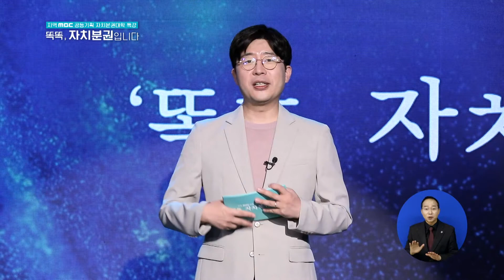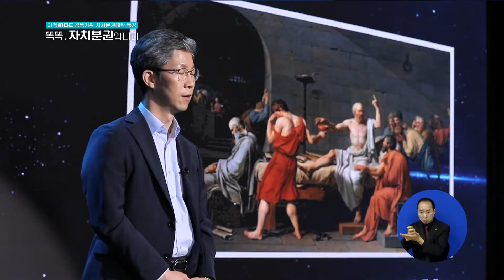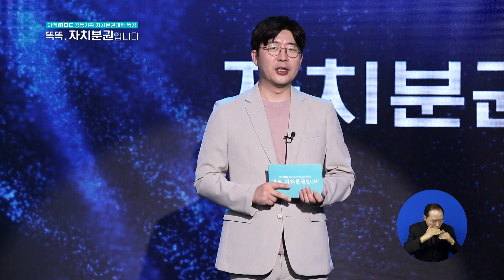[지역MBC 공동기획/자치분권특강_9회] 자치단체장의 역할, 법이 먼저냐? 사림이 먼저냐? ( 이성문 부산연제구청장, 이동진 서울도봉구청장)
똑똑, 자치분권입니다!
제9회 - 자치단체장의 역할, 법이 먼저냐? 사림이 먼저냐?
진행 : 허일후 아나운서
강의 :  이성문 부산연제구청장, 이동진 서울도봉구청장